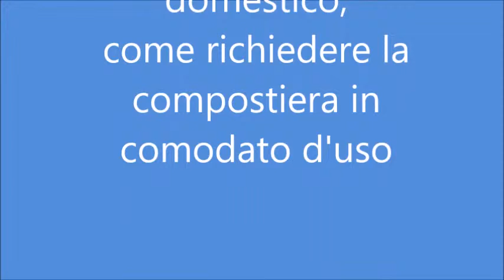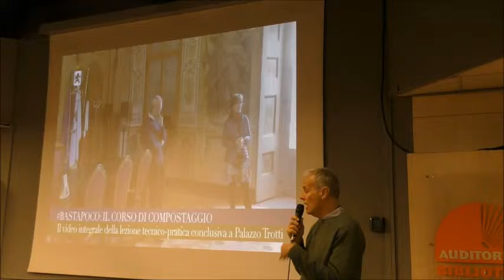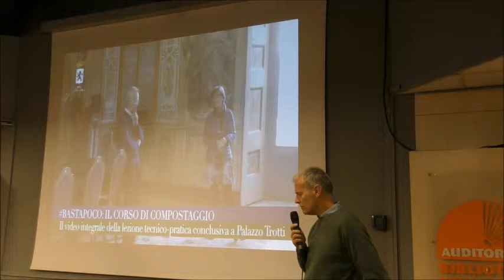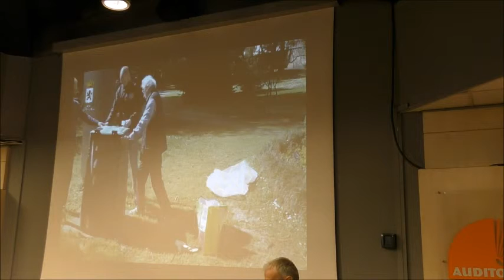[20180502] 06 Il corso di compostaggio domestico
[RIFIUTI] bastapoco: dopo il corso di compostaggio domestico, come richiedere la compostiera in comodato